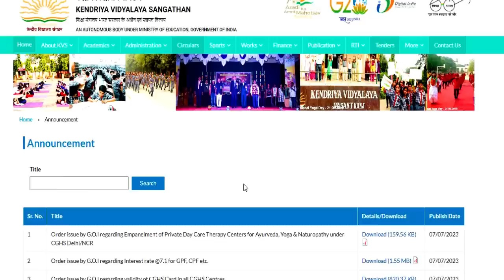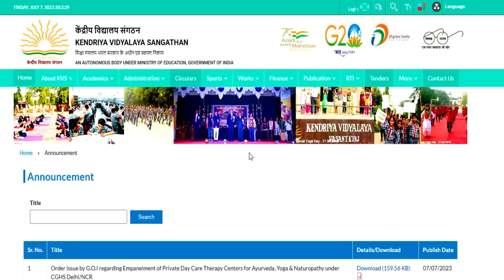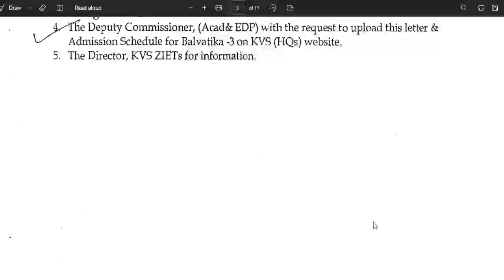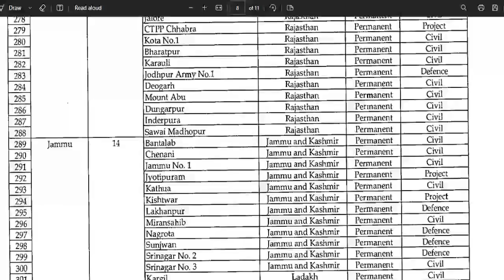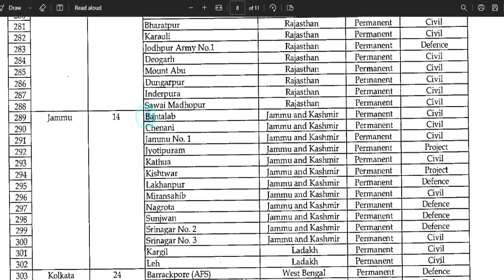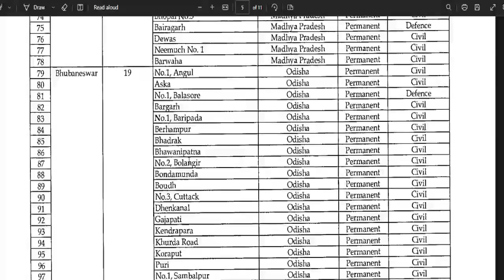KVS balvatika teacher vacancy || Age ,Qualification ,salary || how to apply detail in video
1241 POST || KASTURBA GANDHI BALIKA VIDHYALAYA TEACHER RECRUITMENT || COMPLETE INFORMATION1241 KGBV TEACHER VACANCY 2023 |💯% OFFICIAL NEWS